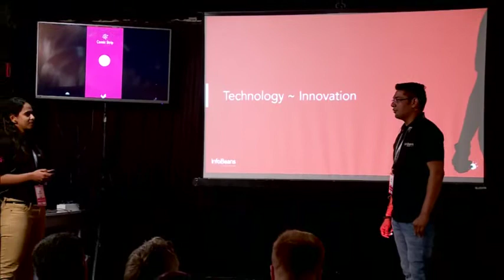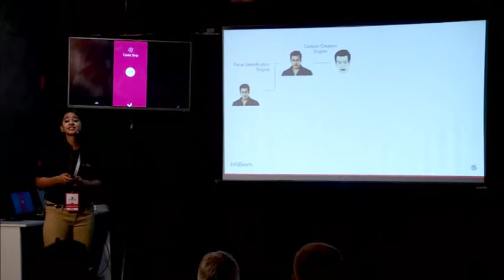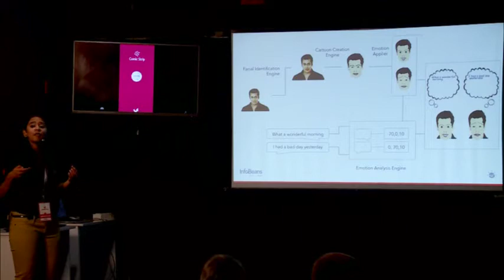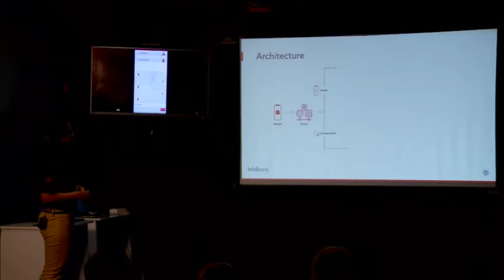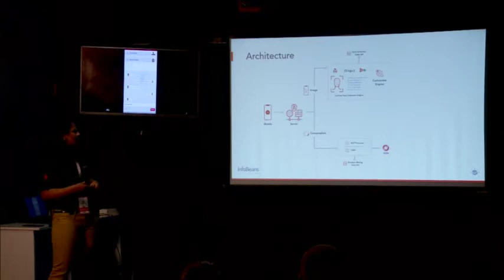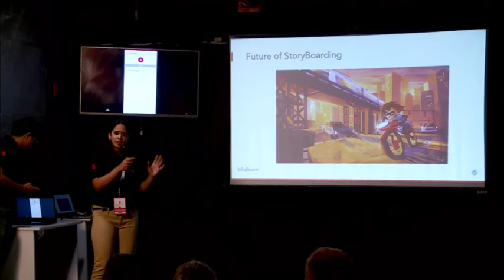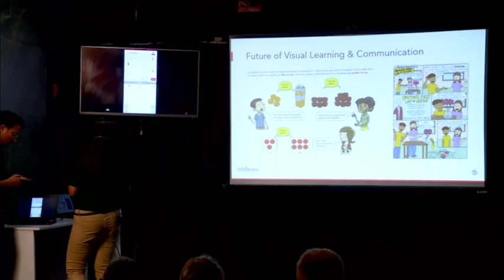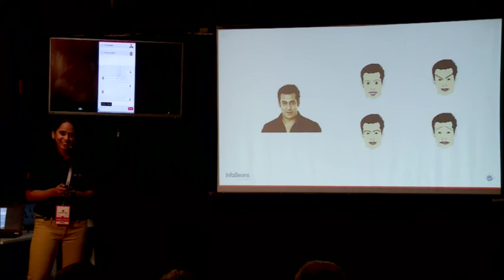Comic Strip – An Intersection of Art and AI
The application ‘Comic Strip’ is treated exactly like a comic artist to whom you narrate your story, give your photo, and he, in turn, creates a comic from your story and photo. The app ‘Comic Strip,’ too, draws a comic strip of the story with each Strip depicting the emotions of people involved in the conversation.

InfoBeans is a Multinational Custom Software Development Company with offices in India, the US, Europe, and Dubai. Established in 2000, the company relentlessly provides best-in-class services, tech expertise, and business intelligence to deliver change. The company is recognized globally for its comprehensive services, a strong commitment to quality and innovation.